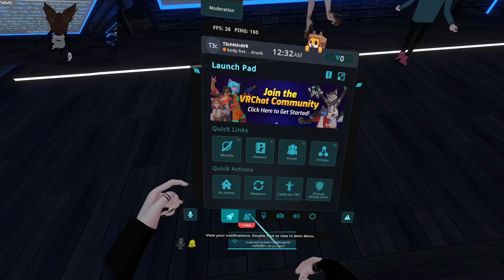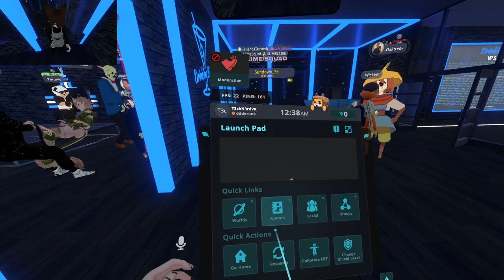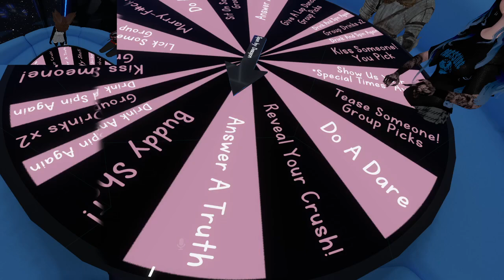the usual friday drunkness PT2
my system literally froze, restarted a second recording for the night